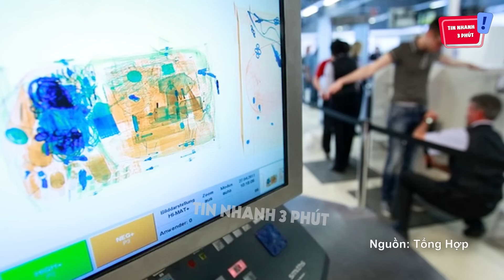Máy bay chuẩn bị CẤT CÁNH, 1 hành khách bất ngờ tung tin 'CÓ LỰU ĐẠN' trong va li | Tin Nhanh 3 Phút